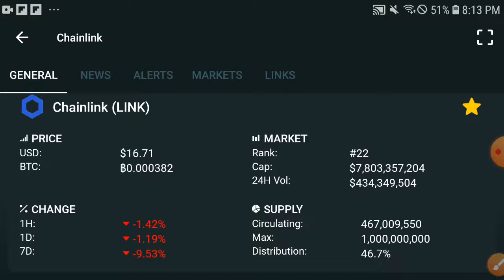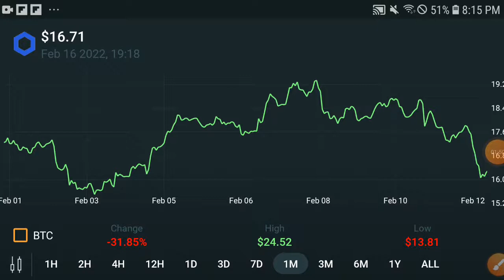Chainlink Bullish Again || Chainlink Price Prediction! Chainlink Today Update